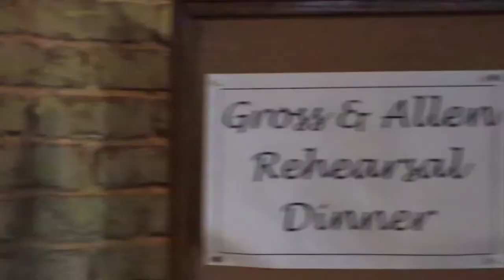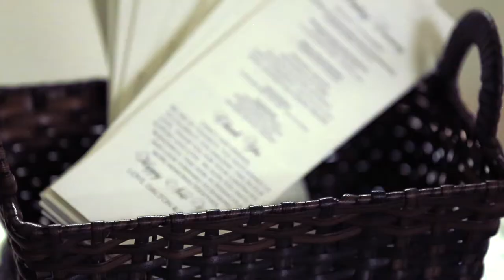Haley & Dalton | Magical New Year's Eve Wedding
Effortlessly in love, Haley & Dalton made filming their wedding event a joy to capture. As both fathers proclaim, it's easy to see that they're soul mates and meant to be together. "I will listen close, and hold you closer," my favorite line Dalton vows to beautiful Haley. What better love to celebrate big on New Year's Eve, with a festive second line and elegant floral decor for days. The line of cypress trees for the ceremony backdrop, breathtaking. Take it all in and raise a glass to Haley & Dalton. With love from Momentus Films.

Pensacola Venues:
Rehearsal Dinner & Welcome Party: Seville Quarter
Ceremony: Artel Gallery
Reception: 5Eleven Palafox
Planner: Mēgan K. Events
Videography: Momentus Films
Photography: Aislinn Kate Photography
Floral Designer: Fiore of Pensacola
Decor: Wedding Walls
Catering: Classic City Catering
Cake: Betty Weber
Makeup: Nikki D
Hair: Volume One Salon
Band: Music Garden Bands
Rehearsal dinner, party and ceremony music: John Ripley Music
Live Painter: James Martin